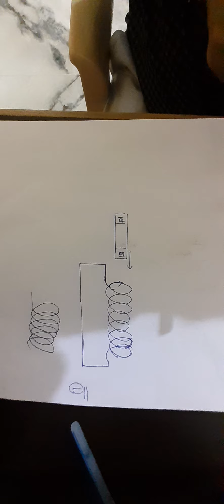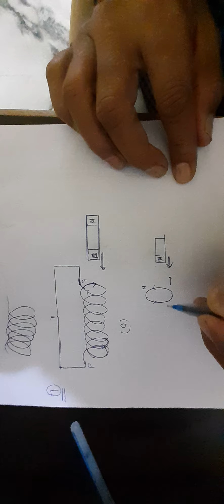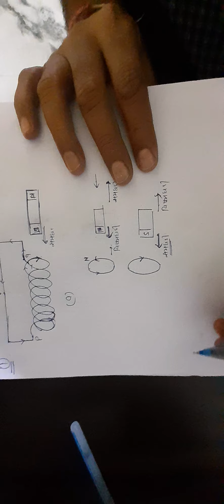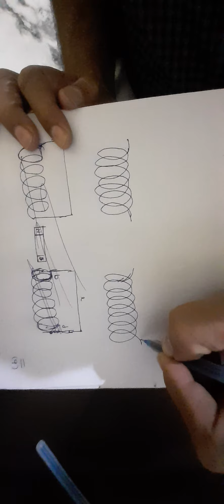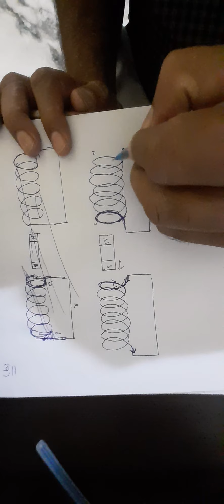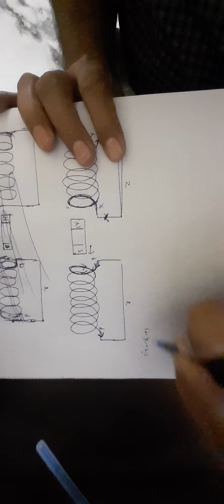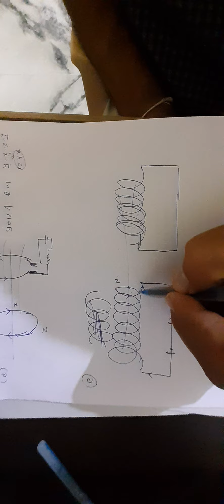chap 6|| std 12|| physics || exercise 6.1